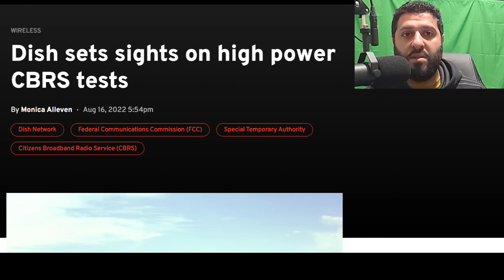Big Boost Mobile-Dish-Echostar 5G Network Update: Where is the CBRS? | N48